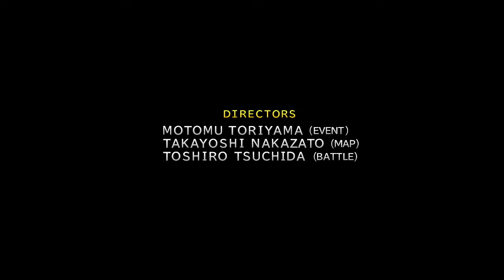Final Fantasy x Dark Summons and side quest part 3 twitch stream Daylover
this is gonna take time lol but got it a bit down :-s lol
and 09-Normal Battle-FFX OST
when we raid Dayraid​​​​​​​​​​​​​​​​​​​​​​​​​​​​​​​​​​​​​​​​​​​​​​​​​​​​​
me playing Final Fantasy x on Twitch come to see me play weee
i do a lot of different games will stream i am starting to like streaming
Final Fantasy so i might just keep going until i complete both games and then i paly something els like Spyro, Crash, Fallout New Vegas, Sims, Diablo3, Warframe, Command and Conquer, Stardew Vally, Stellaris, Sega Genisis games and more
when i have time :-) els the gameplays go up on YouTube so don't worry the chat only i see it when i play so the chat is free just normal warning ofc so no links, spam, hurtful, racist or sexual comments you get a time out and after 3 times a ban thanks for understanding i put all of it up thanks for watching warning Spoilers for all games i play, waring blinking lights i try to warn before it happens and last but not least some of the games might have sensitive topics, node sense, Blood and fights